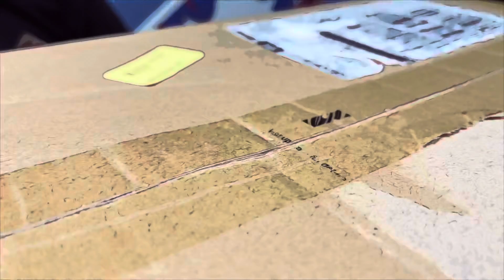Star Wars Unboxing “The Child” The Mandalorian baby Yoda Grogu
Unboxing “The Child” The Mandalorian baby Yoda
Sideshow Collectibles